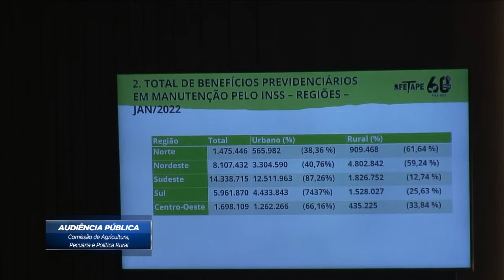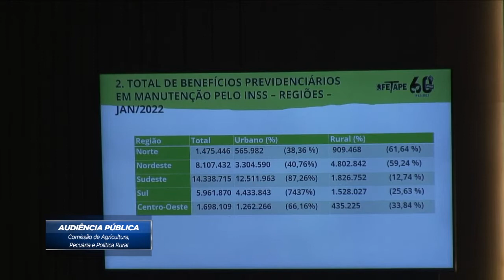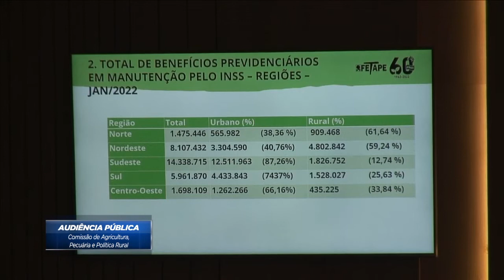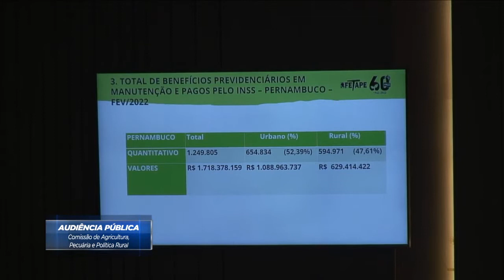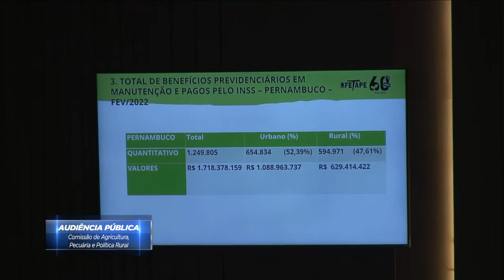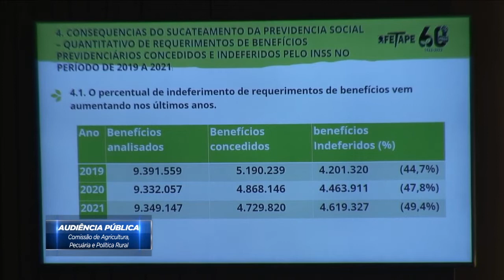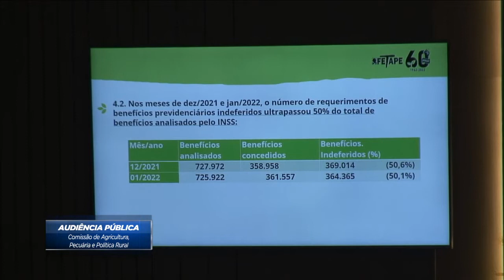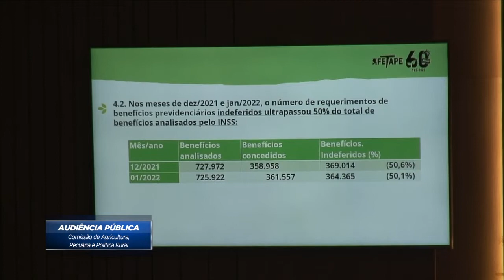Audiência Pública da Comissão de Agricultura (05.04.2022)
Nesta terça-feira, a Comissão de Agricultura, Pecuária e Política Rural da Assembleia Legislativa de Pernambuco (Alepe) promove Audiência Pública para discutir com a sociedade sobre “A defesa da Previdência Social e a Reestruturação do Atendimento do INSS”. O evento acontece no Auditório Senador Sérgio Guerra.